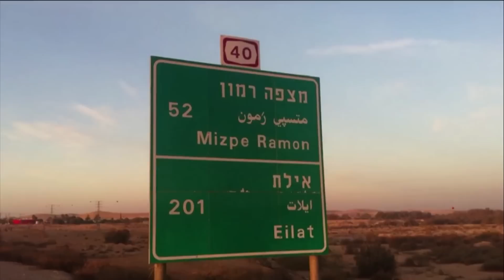POWER OF BRO' - Official Trailer 2012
The Documentary film "Power of bro' " tells the remarkable story of the two Yaari brothers, born in Israel where a timeless bond was formed. Ronen becomes an adventurer and world traveler and Eyal evolves into a brilliant computer programmer and on track to greatness. Without much warning, their ideal lives get interrupted by personal loss, Parkinson's and heart disease.
"Power of Bro" is a moving tale of how the Yaari brothers hit the road in an epic bid to transform their challenges into personal triumphs and in the process come full circle